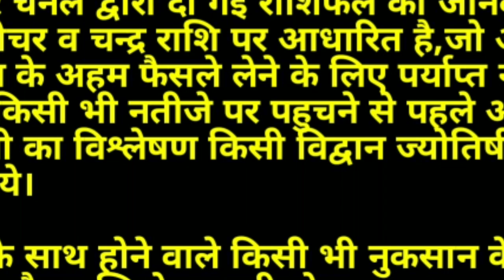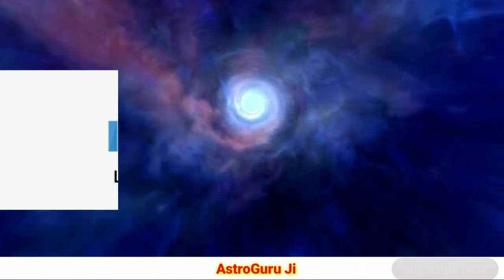आज का राशिफल 7 दिसम्बर 2020:AAJ KA RASHIFAL/Rashifal Today/ Dainik Rashifal/ Horoscope Today/राशिफल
मित्रों आज हमने इस वीडियो में बताया है दैनिक राशिफल दिनांक 7 दिसंबर 2020 सोमवार के दिन का|
आज के राशिफल के अनुसार आज 7 राशियों को आर्थिक लाभ के योग हैं| वहीं अन्य राशि वालों को आज मिले जुले परिणाम मिलेंगे| जानिए अपनी राशि के अनुसार आज आपके सितारे क्या बोलते हैं?
 मित्रों यदि आपको हमारा यह वीडियो पसंद आए तो इसे लाइक व शेयर अवश्य करें धन्यवाद